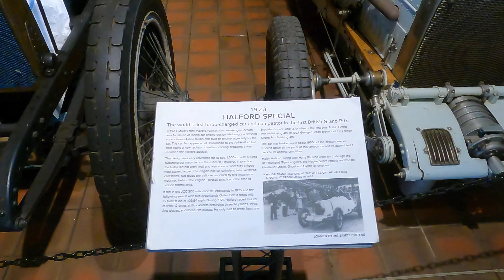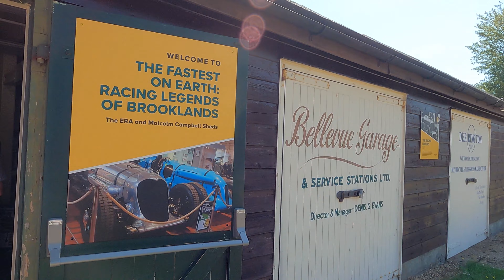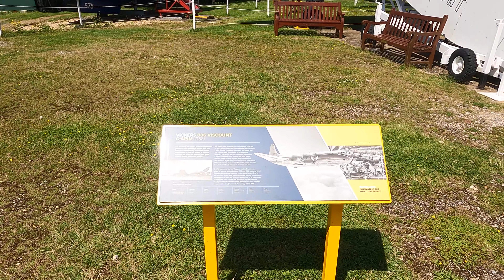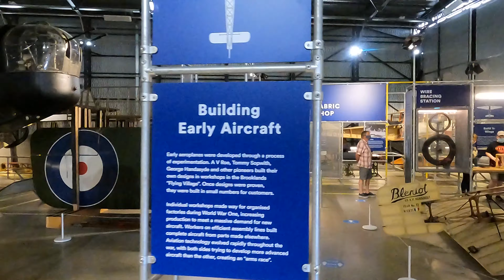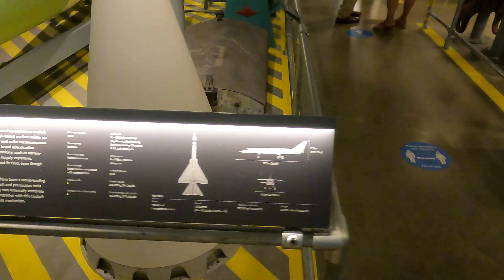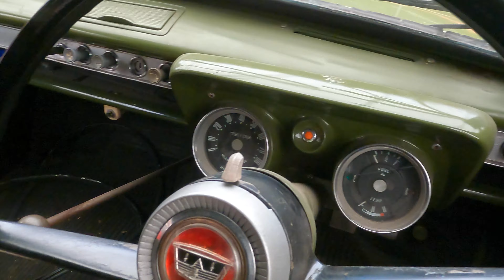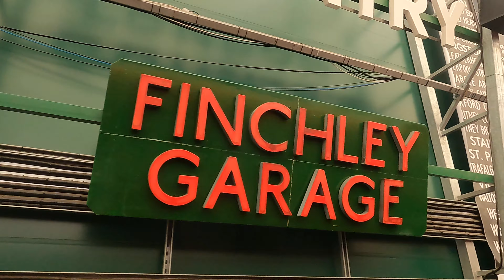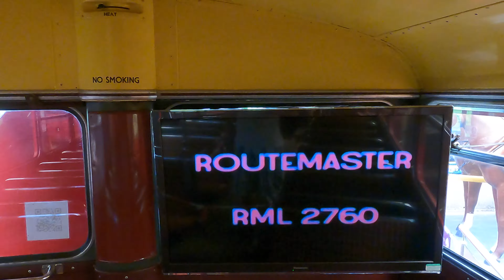Brooklands Museum - Surrey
Brooklands Museum is on the site of the world's first purpose-built motor racing circuit and displays a wide range of Brooklands-related motoring and aviation exhibits ranging from giant racing cars, motorcycles and bicycles to an vast collection of civilian and military aircraft, including the Second World War Wellington Bomber and the only Concorde with public access in South East England.